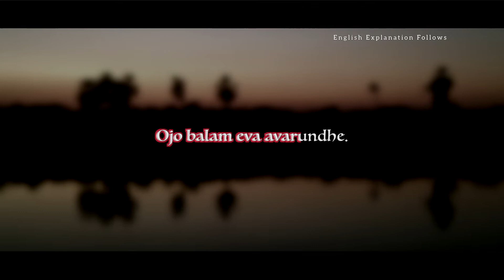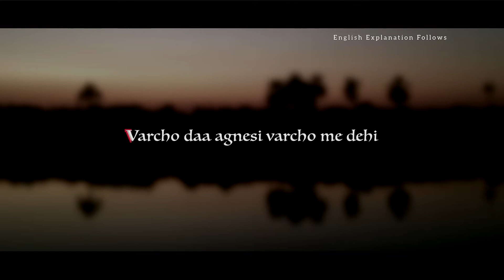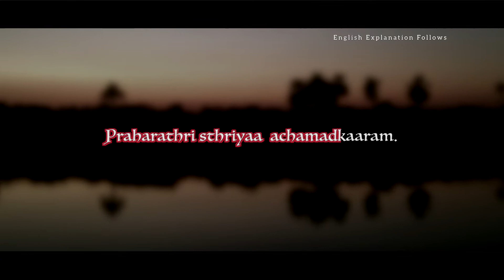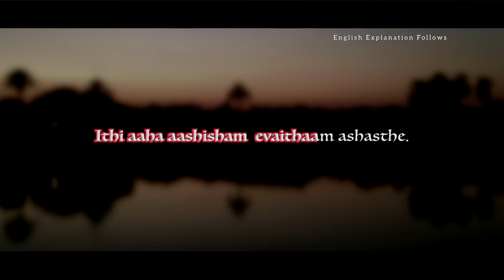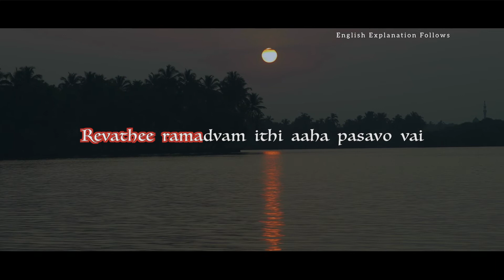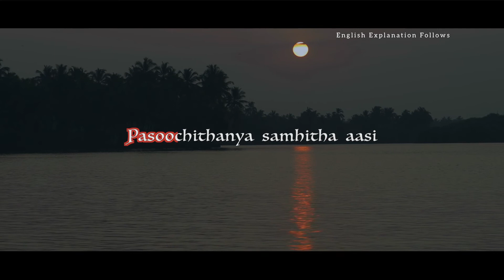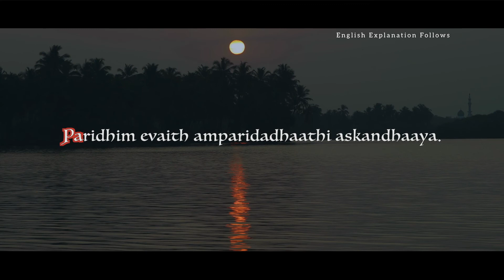Believe in Karma | School of Veda | Vedas Explained | Neelakanta Iyer